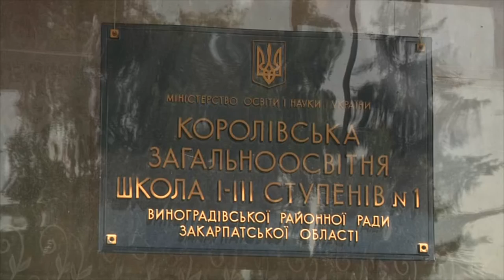615-та річниця Королевському Євангеліє